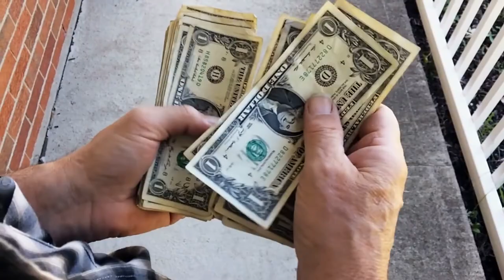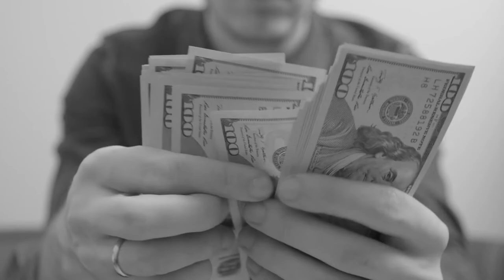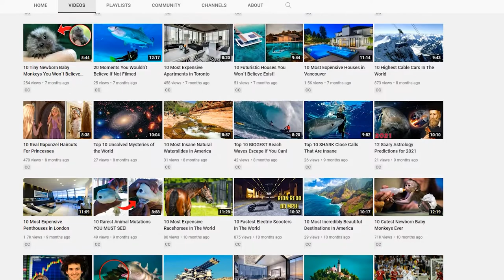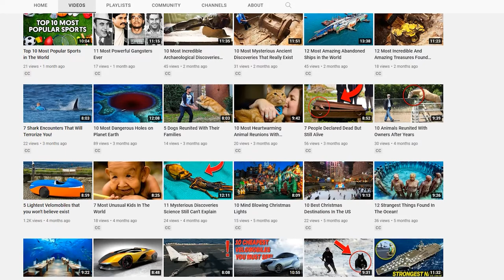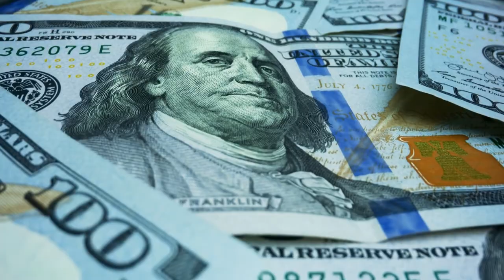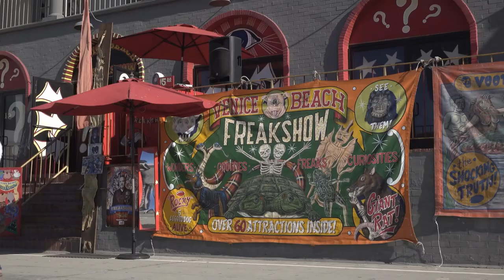11 Circus Freaks That Actually Existed!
No matter how much politically incorrect the term “circus freak” is today, it wasn’t that long ago that freak shows in the circus were a thing that people not only went to but enjoyed very much. In today’s video, we’re going to see 11 circus freaks that actually existed! Are you curious to see how weird things can get? Keep with us until the end!

11 Circus Freaks That Actually Existed!

⏲️Timestamps⏲️
00:00 Intro
00:22 Ella Harper
01:22 Myrtle Corbin
02:06 Robert Huddleston
03:04 Isaac Sprague
03:48 Stephan Bibrowski
04:51 Willie And George Muse
05:34 Susi
06:08 Edouard Beaupre
07:08 Grady Stiles
08:02 Fanny Mills
08:37 Mirin Dajo

🙏Thanks🙏 For Watching This Video: (insert video title)

🎬10 Secret Messages Sent By HOSTAGES That Saved Lives…